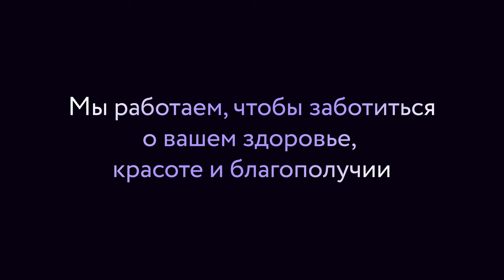💯​🤝​ Дентал Фэнтези и Belgravia Dental Studio. 17 лет помогаем обрести здоровые и красивые улыбки!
В течение 17 лет «Belgravia Detal Studio» и «Дентал Фэнтези» работают, чтобы заботиться о здоровье, красоте и благополучии своих пациентов. В наших клиниках специально для них создаются все условия:

— соответствующая атмосфера;
— современные оборудование и технологии;
— высокое качество лечения;
— исключительная безопасность, соответствующая стандартам JCI. Сеть клиник «Дентал Фэнтези» стала первой детской стоматологией в России, получившей аккредитацию JCI;
— искусственный интеллект Diagnocat, который анализирует рентгенологические снимки, томографию, и выдает отчет. Его можно отправить пациенту на электронную почту или распечатать. Наглядно, понятно, исключает человеческие ошибки.

ШЕСТЬ КЛИНИК В МОСКВЕ:

м. Киевская Брянская, 7 Пн-Вс: 08:00 – 22:00

м. Кунцевская Молодогвардейская, д. 2, к. 1 Пн-Вс: 08:00 – 22:00

м. Проспект Мира Пр. Мира, д. 36, стр. 1 Пн-Вс: 8:00 – 22:00

м. Речной вокзал Ленинградское шоссе, 92А Пн-Вс: 10:00 – 20:00

м. Новые Черемушки Гарибальди, д. 15 Пн-Вс: 08:00 – 22:00

м. Фрунзенская Ефремова, д. 10, к. 2 Пн-Вс: 10:00 – 20:00